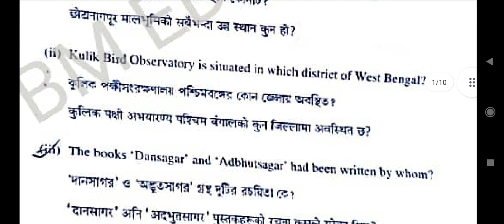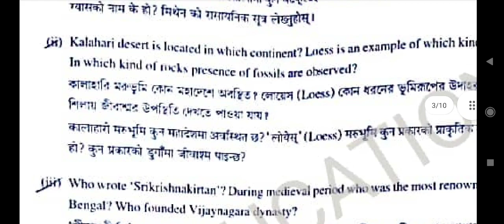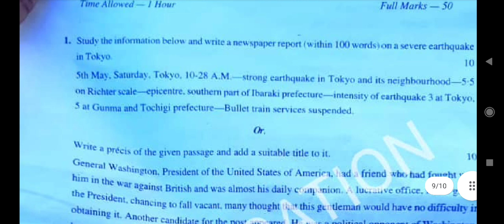wbpsi 17-07-2022 WBP SUB INSPECTOR MAIN-2022 QUESTION PAPER FULL QUESTION, pdf নিচের লিংকে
আমাদের অফিসিয়াল টেলিগ্রাম গ্রুপ এর লিঙ্ক